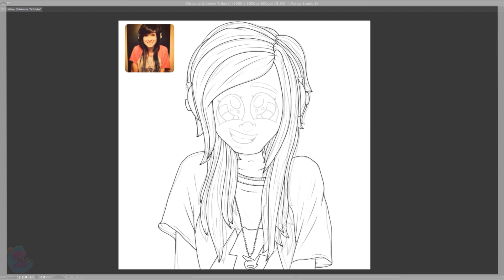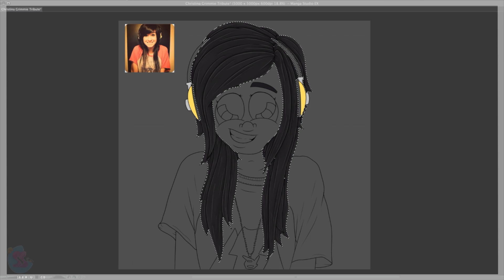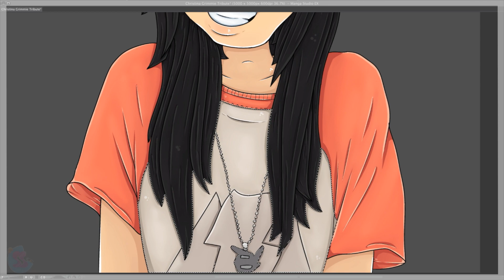Christina Grimmie Tribute Speed Art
Here's my tribute to this amazing lady, Christina Grimmie. Taken too soon. We are really going to miss her. I know I will. May she rest in peace ;-;

By YouTube